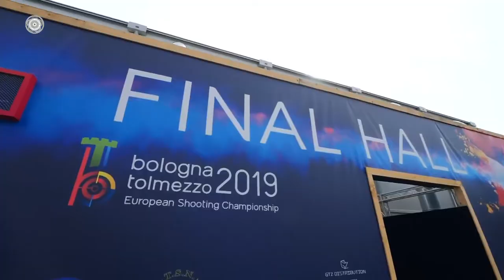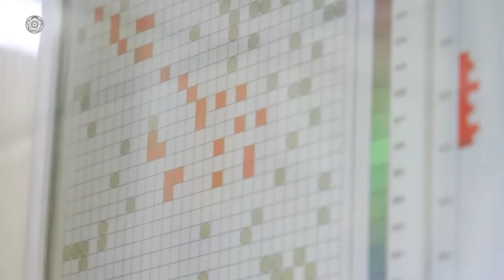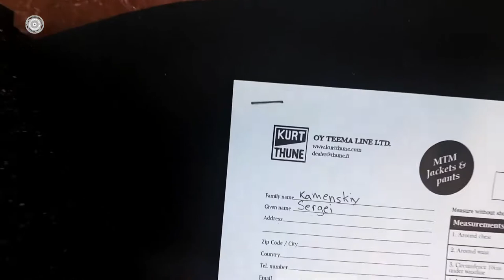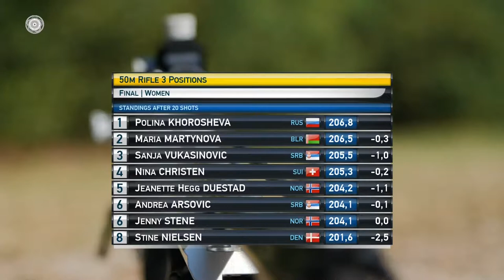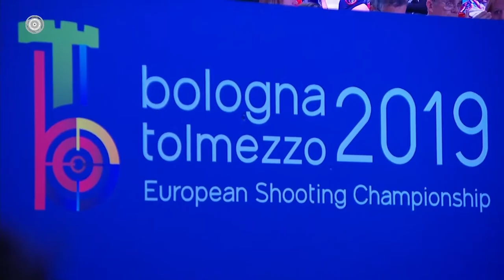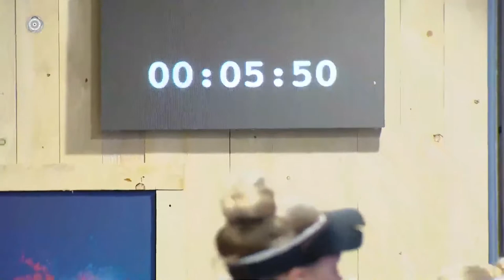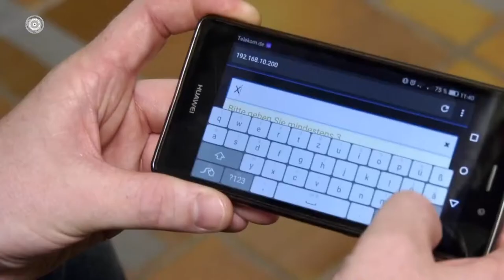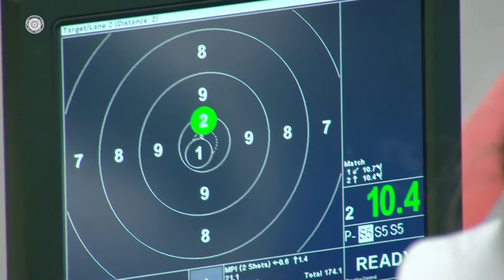Prvenstvo Evrope, Bolonja, 3P woman.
Reprezentativka Srbije i članica SD Novi Sad 1790 Sanja Vukašinović je na lep način završila učešće na Evropskom prvenstvu malokalibarskim oružjem u Bolonji, Italija. Sanja je od početka bila u vrhu plasmana. Početni, klečeći stav završila sa 395 od 400 krugova, zatim je u ležećem bila nepogrešiva, pogodivši maksimalnih 400 od 400, dok je u stojećem stavu „ubila“ 389 od 400 krugova. Skupila je 1.184 kruga, pet više od dosadašnjeg državnog rekorda kvalifikacija Andree Arsović, a samo jedan manje od svetskog rekorda. U finale se plasirala kao 2. a isto je završila kao 5.
Bravao Sanja svaka čast! 🏆💯🤗📸🔫💪